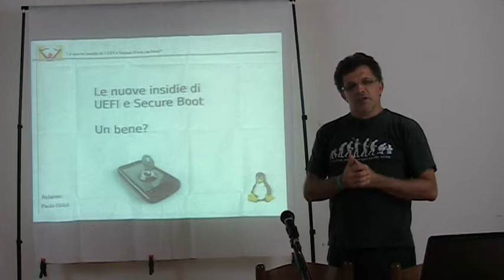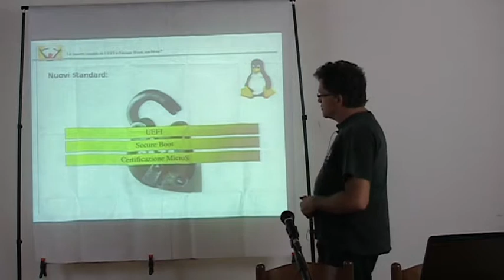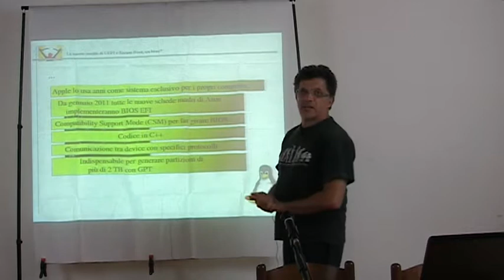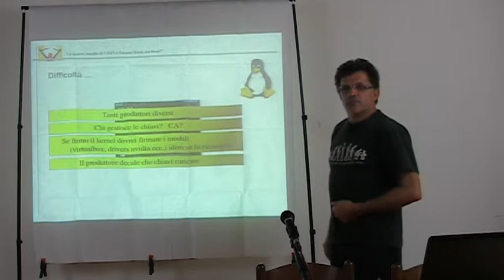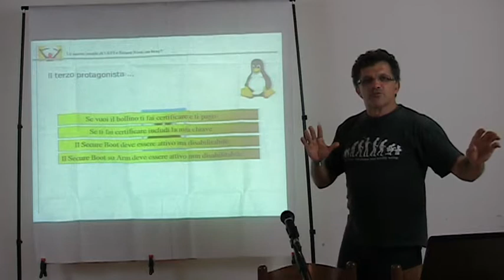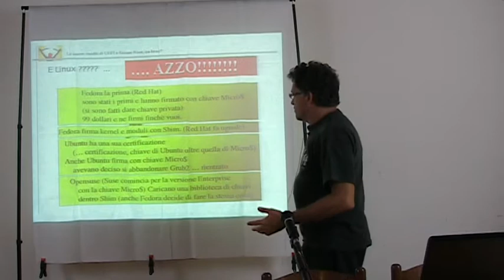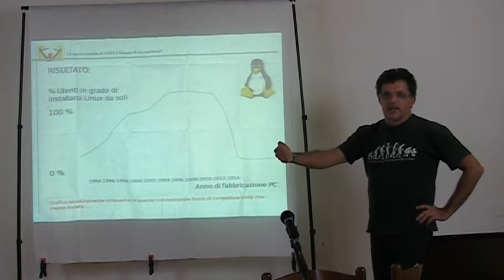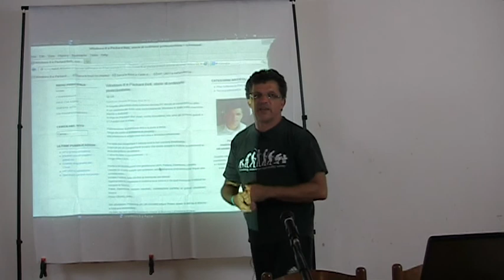Le nuove insidie di Uefi e Secure Boot. Un bene? -Paolo Holzl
Come si fa a far capire che sotto il termine 'Sicurezza' si cela una delle logiche contrarie al mercato più abominevole degli ultimi anni e che sta creando problemi inenarrabili sulla stragrande maggioranza dei nuovi computer?